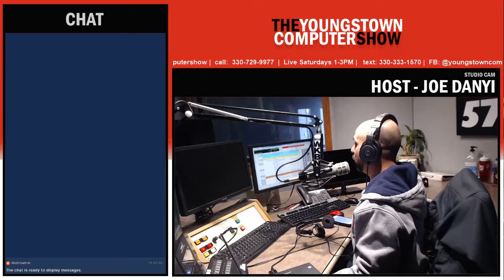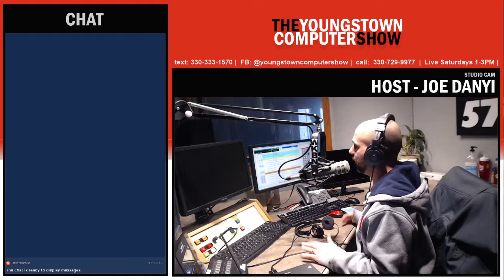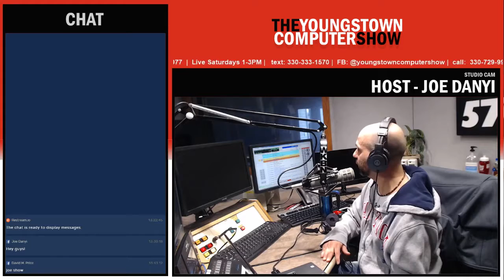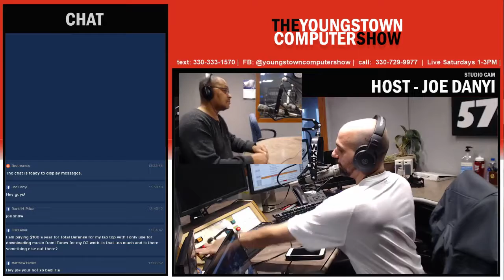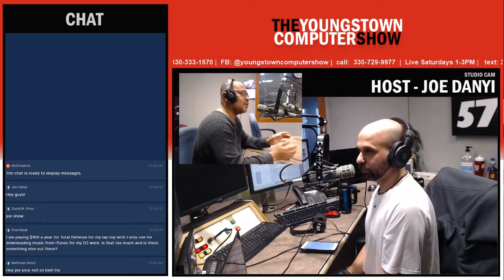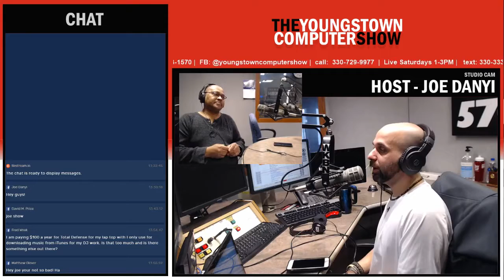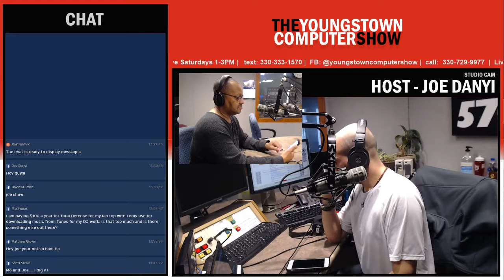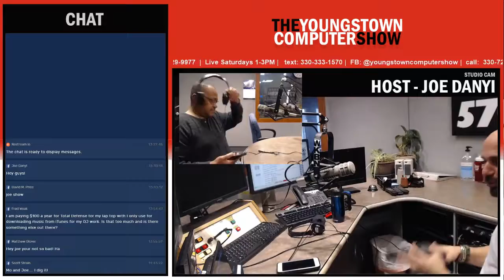Tesla Battery Range Story - 02/09/19 Youngstown Computer Show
(10 PRINT "YOU CAN DO THIS")

This Episode 02/09/19
Tesla battery range story.  Less than 10 miles per hour under the speed limit.  Send me your creativity.  We were joined by Mo Ray and discussed a recent cell phone number porting scam.  We shared some tactics and strategy to avoid falling victim to this scam.

Your interest and participation is vital to the program.  Thanks for always supporting our endeavors!

SHOW MISSION
- Publicly discuss things loud enough that anyone at any level can learn and/or contribute.
- Tackle intimidating topics
- Make YOU more capable
- Make things fun, vent, opine and be entertaining.

Show Format
Streamed LIVE and Edited version Uploaded
2 Hour program.
4 long segment and 4 short segments
Commercials breaks cut out on the uploaded version.

The program began helping people find their technology footing in 2008 on 570 WKBN, out of Youngstown, Ohio.  Since then, it’s grown to include a live streaming platform on YouTube, Facebook Live and a number of other channels.

Show Topics include:
PC troubleshooting, national news items, local news item, science, business, self improvement - and anything that makes for good conversational fodder.

ABOUT JOE
Joe Danyi is an entrepreneur and technology enthusiast.    He owns several technology businesses and has a passion for teaching.  He started broadcasting in 2002, and has done work in sports, music, business and technology.